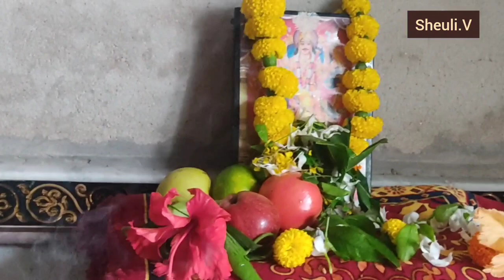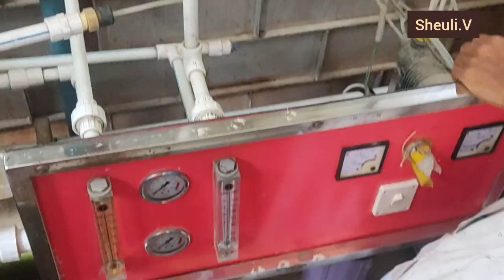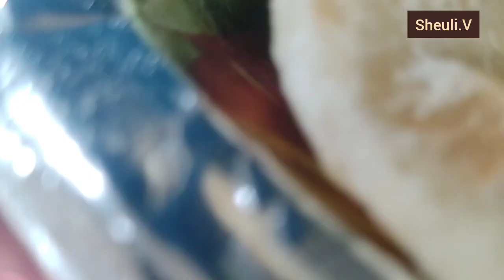আজ কি কি করলাম। খুব আনন্দ করেছি সকলে মিলে।